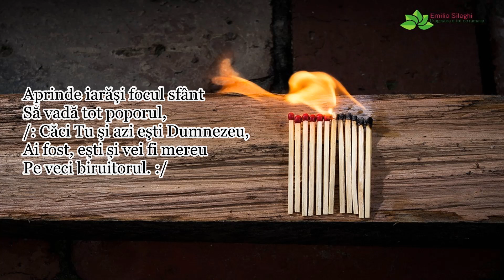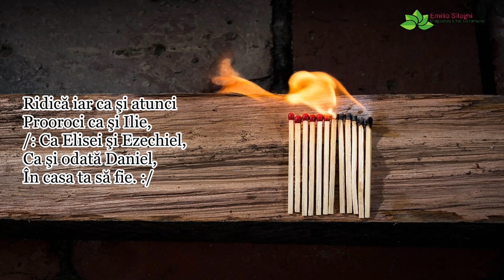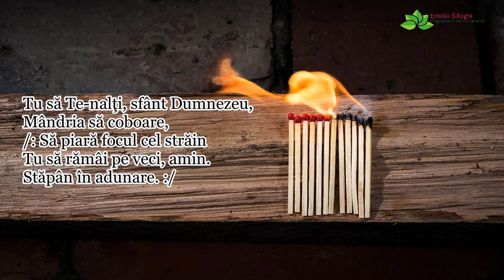Dragoș Andreşesc "Aprinde iarasi focul sfant" - Live - Acordeon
Inregistrare live  din anul 2017 în Austria | Versurile le gasiti mai jos in descriere | Te rog sa te abonezi la acest canal ca sa te bucuri de urmatoarele postari, multumesc!
Versuri:
1. Aprinde iarăşi focul sfânt
Ca pe Carmel odată.
/: Aprinde jertfa pe altar
Să ardă iar acest sfânt jar
Poporul Tău să vadă. :/

2. Aprinde iarăşi focul sfânt
Să vadă tot poporul,
/: Căci Tu şi azi eşti Dumnezeu,
Ai fost, eşti şi vei fi mereu
Pe veci biruitorul. :/

3. Aprinde iarăşi focul sfânt
În cât mai multe inimi,
/: Ca în Israel altădat
Dorea să ardă ne-ncetat
Şi azi ca şi-n vechime. :/

4. Ridică iar ca şi atunci
Prooroci ca şi Ilie,
/: Ca Elisei şi Ezechiel,
Ca şi odată Daniel,
În casa ta să fie. :/

5. Tu să vorbeşti, noi s-ascultăm
De-a Ta învăţătură,
/: Să ne-ntoarcem cu-adevărat
Din întuneric şi păcat
Pe calea Ta cea bună. :/

6. Tu să Te-nalţi, sfânt Dumnezeu,
Mândria să coboare,
/: Să piară focul cel străin
Tu să rămâi pe veci, amin.
Stăpân în adunare. :/